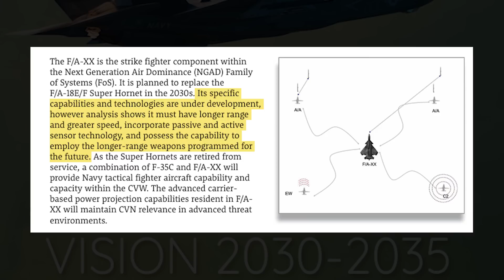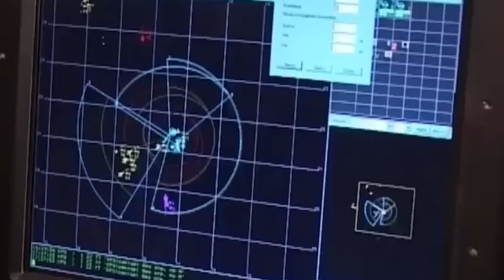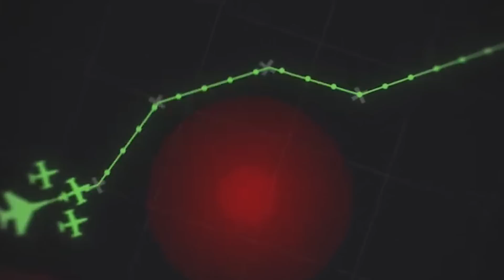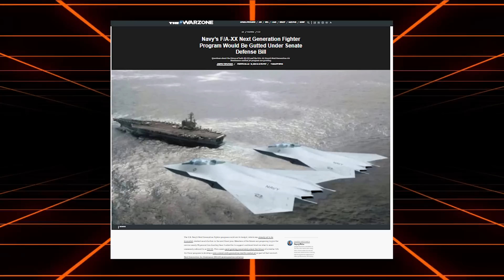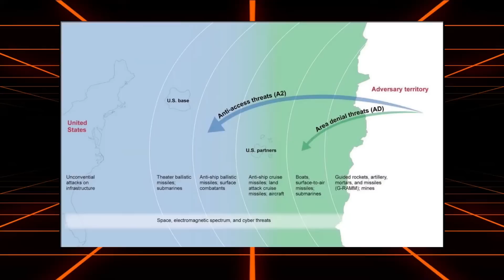FA-XX: The US Navy's 6th Generation Fighter Jet Explained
In an era where air superiority is crucial, the US Navy is on the hunt for a game-changing innovation.

The mission is clear: create an unmatched fighter jet featuring extensive range, stealth, and advanced sensor integration.

This is the F/A-XX, The US Navy's 6th Generation Fighter Jet.

The Navy has committed a significant investment in this new stealth fighter, allocating $1.53 billion in spending for 2024 alone. This figure surpasses the combined funding for the Next Generation Attack Submarine and Next Generation Destroyer programs, underscoring the commitment to maintaining air dominance in the 21st century.

One of the primary motivations for developing the new platform is the increasing challenge posed by near-peer adversaries such as China. The People's Liberation Army Navy has been rapidly modernizing, investing heavily in long-range anti-ship missile systems and advanced fighter jets. To counter these advancements, a new aircraft with extended range, superior speed, and enhanced stealth capabilities is required. The FA-XX is designed to meet this need, serving as a crucial element of the Next Generation Air Dominance (NGAD) program.

Beyond the strategic challenge posed by China, there is also a pressing need to replace the aging F/A-18 Super Hornet fleet, ensuring that the Navy remains equipped with state-of-the-art aircraft.

00:00 Intro
01:33 Current Fleet and the Need for the F/A-XX
03:44 Technological Innovations and Capabilities
09:50 Manned-Unmanned Teaming (MUM-T)
12:08 Program Development and Timeline
14:20 Strategic Context and Threat Environment